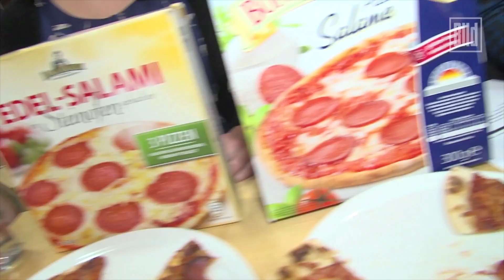Pizza-Test: Billig oder teuer - BILD testet Tiefkühl-Pizzen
Stiftung Warentest wollte genau wissen, was wir so an Tiefkühlpizza verspeisen und hat 27 Produkte unter die Lupe genommen. Die große Mehrheit der Produkte schnitt gut beziehungsweise befriedigend ab.